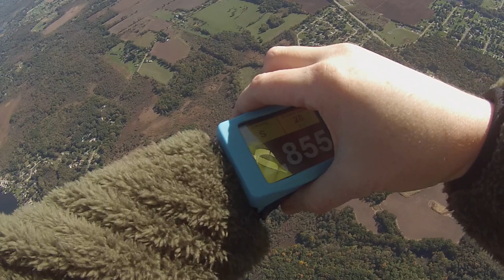Skydiver Rodeo | Off landing?! | Skydive Tecumseh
A few friends and I decided to do a rodeo to see who can get going the fastest. Also got  pretty far away from the drop zone when we opened oops haha.

Always a good time.

I am riding on my friend Trent's back! Go check out his videos.